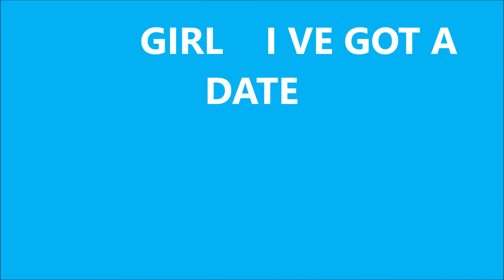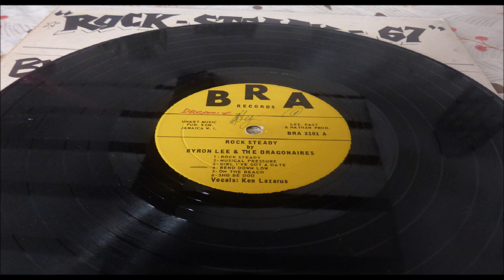BYRON LEE AND THE DRAGONAIRES GIRL I VE GOT A DATE RECORDS BRA 3101